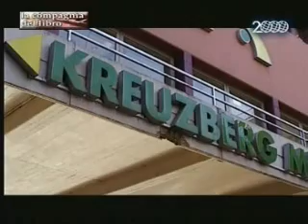La Berlino corale di Eraldo Affinati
L'ultimo libro di Eraldo Affinati sonda, con la solita attenzione ai particolari che ne arricchiscono l'esistenza, il profilo e l'intimità di una grande metropoli come la capitale tedesca svelandocene significati nascosti e illuminando di nuova luce luoghi conosciuti e consegnati alla storia dello scorso secolo (aprile 2009)